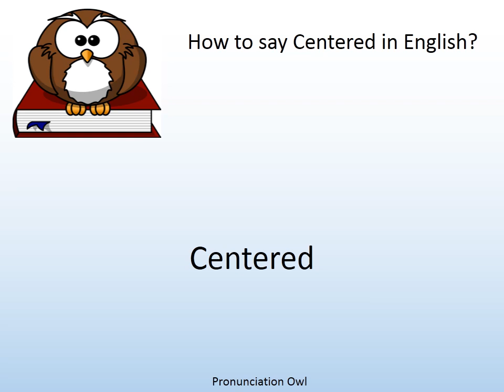How to say Centered in English? - Pronunciation Owl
How to say Centered in English? Learn the pronunciation of Centered!